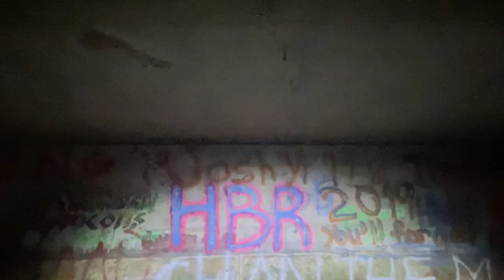magventures @ black forest academy jan - june 2021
this one goes out to our graduating class of '21!

(someone remind me next year not to do a full semester in one video, thx so much)